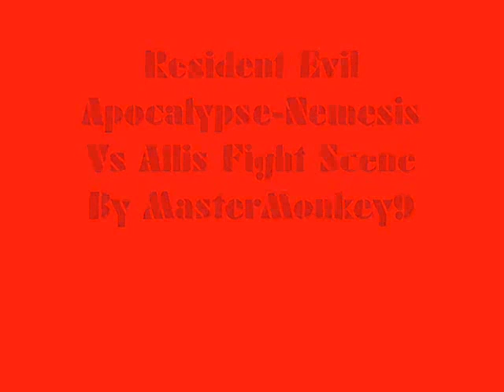Resident Evil Apocalypse Allis Vs Nemesis Battle Scene Video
It is my first video i hope you like it i spent 4+ hours on it